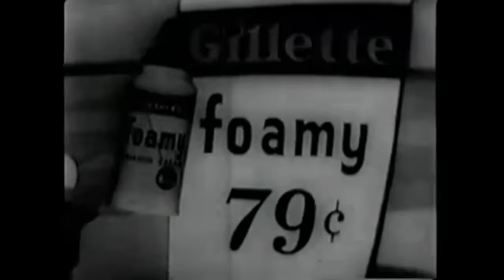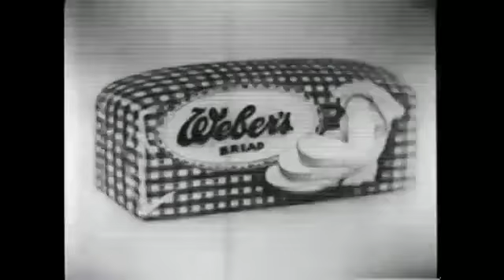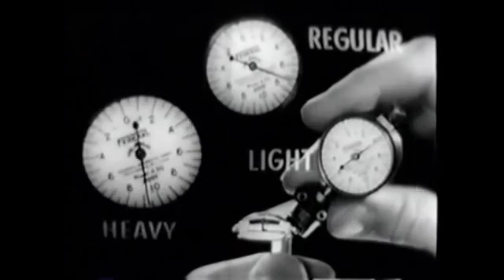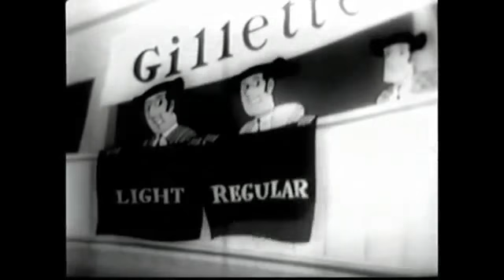1958 Rose Bowl Oregon vs Ohio St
The Buckeyes were 21-point favorites.
-- It was Ohio State's fourth of 14 Rose Bowls, Oregon's third of five.
Final AP ranking: Ohio State No. 2 (No. 1 in UPI), Oregon unranked.
MVP: Jack Crabtree, Oregon -- one of two players from losing teams to win the Rose Bowl MVP award outright.
This wasn't the last memorable game between Oregon and Ohio State: A meeting in 1967 served as the dedication game for Autzen Stadium (although the Ducks played Colorado there two weeks earlier). The Buckeyes won that one 30-0.
Did you know? After that 1958 Rose Bowl, Oregon coach Len Casanova and Ohio State's Woody Hayes became best of friends.
Casanova led the Ducks to three bowl games at a time when such games were rare, including the 1958 Rose Bowl against Ohio State. The Ducks, huge underdogs to the team that had been voted national champions by the esteemed Associated Press, narrowly lost, 10-7. So impressive was Oregon's near miss that Jack Crabtree, the losing quarterback, was named player of the game.
A footnote of that game foreshadowed Oregon's future path. The Ducks were the host team, as the Rose Bowl was run in those days, and used their own powdered lime to mark the lines. It was bright yellow.